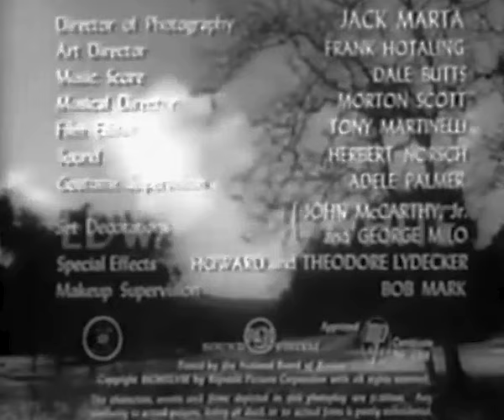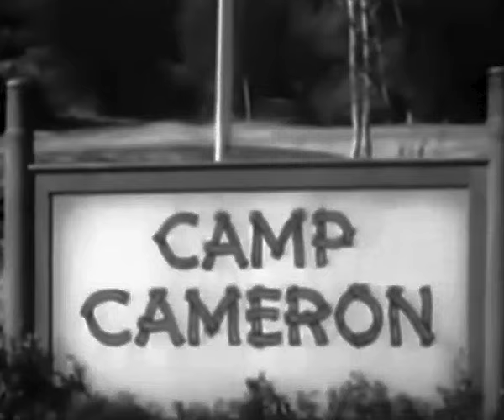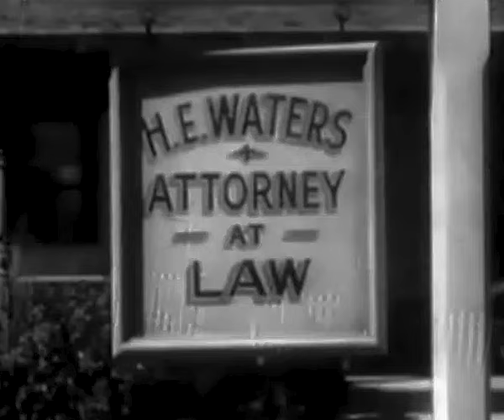THE EYES OF TEXAS | Roy Rogers | Full Western Movie | English | Wild West | Free Movie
A ranch owner (Francis Ford) turns his place into a home for boys who have lost their fathers in World War II. His evil female lawyer (Nana Bryant) covets the ranch and works in cahoots with Ford's long-lost nephew and a pack of killer dogs to get it. U.S. Marshal Roy Rogers puts an end to her plans.
Cast:
Roy Rogers - Marshal Roy Rogers
Lynne Roberts - Penny Thatcher
Andy Devine - Doc Cookie Bullfincher